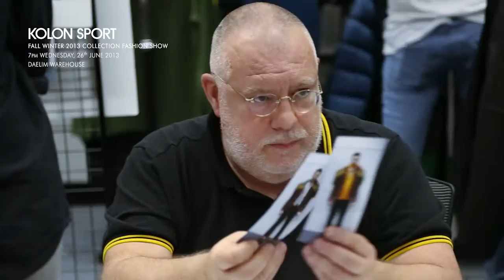13 FW Kolon Sport Fashion Show (Making the Show) | 코오롱스포츠 패션쇼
13 FW Kolon Sport Fashion Show (Making the Show)
코오롱스포츠 패션쇼 (메이킹)